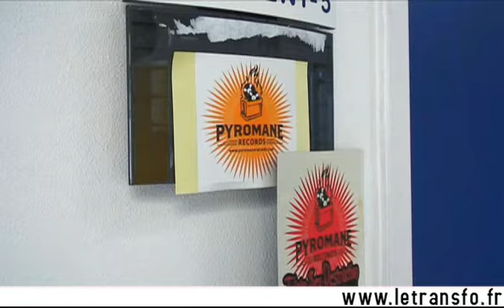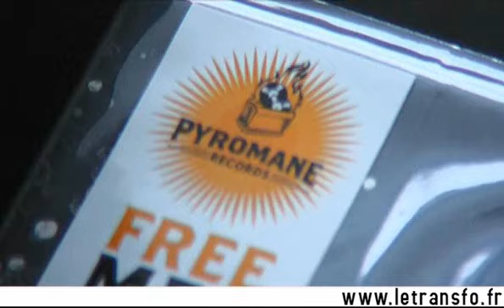Pyromane Records : le label rock'n'soul français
La philosophie du label Pyromane Records basé à Clermont-Ferrand (63) repose sur la qualité musicale et le concept-objet. Rencontre avec son gérant Patrick 'Tad' Foulhoux.